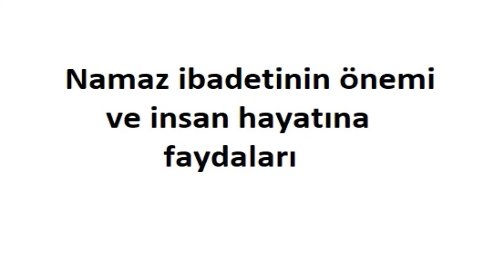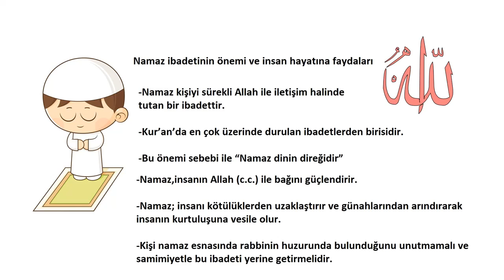Namaz ibadetinin önemi ve insan hayatına faydaları